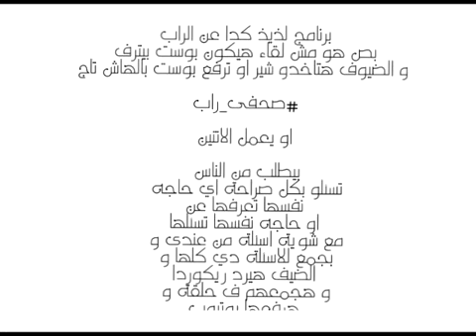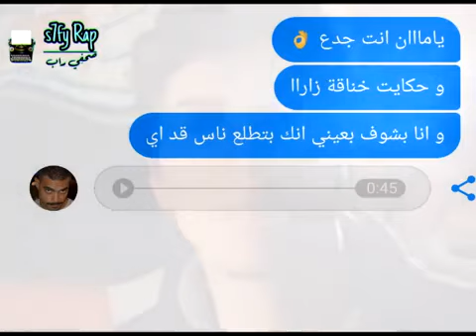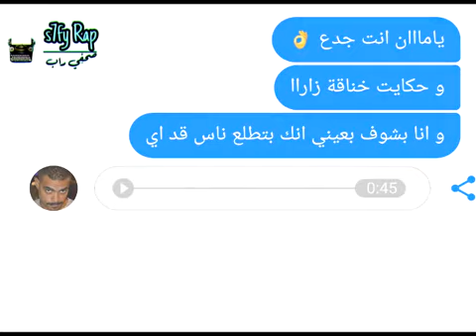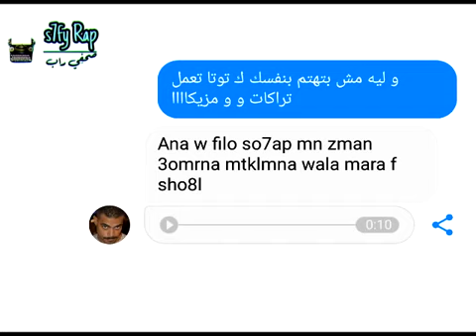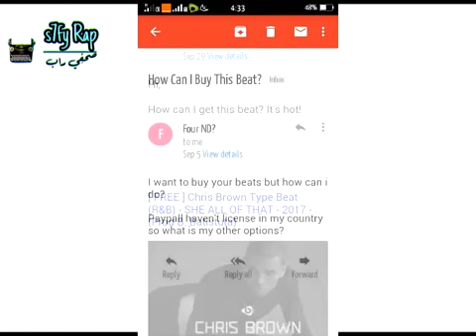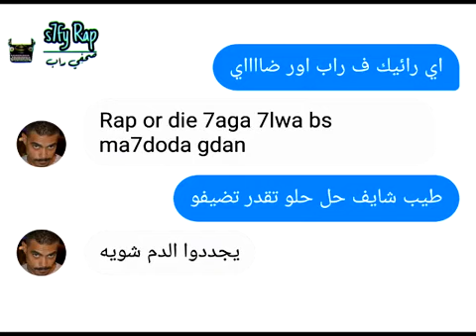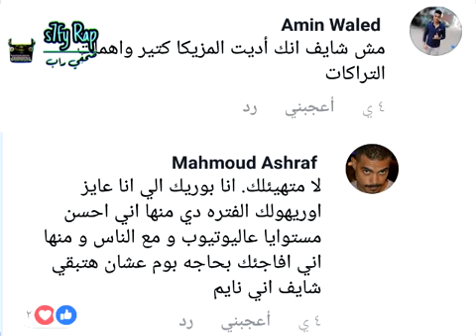الحلقة الاولى من برنامج "صحفى راب" ضيف الحلقة باتستوتا (batistuta)